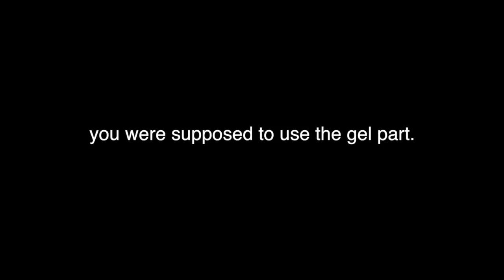FUNNY A$$ APRIL PLAYLIST AND SKIN CARE VIDEO!!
hey guys! i had so much fun filming and editing this Funny A$$ April Playlist and Skin Care Video! i hope you enjoy it as much as i do :')

get five dollars off your first purchase from Esqido Lashes!
try uber! use my code: annikao66ue

age: 15

bday: feb 28

grade: 9

why do you swear? because i f*ckin can

favorite eyeshadow palette: modern renaissance

Camera: Canon Rebel t7i w/ a sigma lens

when do you post? Mondays, Wednesdays, and Fridays at 4pm Eastern Standard Time (New York Time)

STALK ME
instagrams:
main: annikaosterlund_
spam/youtube updates: annikunt.spams
(NEW) twitter: annikaosterlun
musical.ly: annikaosterlund
vsco: annikaosterlund
poshmark: annikaosterlun1
depop: annikaosterlun

396 Washington St. #209
Wellesley, MA
02481